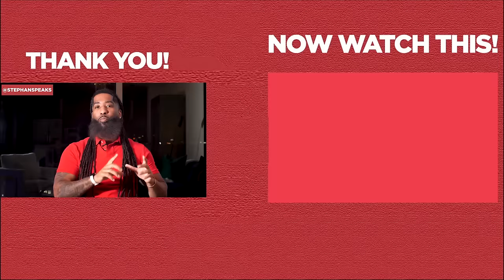When A Man Is USING A Woman, He'll Do THESE 5 Things...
❤️ Get the BEST piece of relationship advice I ever received for FREE

When A Man Is USING A Woman, He'll Do THESE 5 Things... In this dating advice video, I will explain what a man will do when using you. I want you to know the signs he's using you on first dates, online dating, or somewhere in the dating process. Take heed of this dating advice, and be sure to watch the entire video.

Many men are using women, but this relationship advice will explain how to tell if a guy is using you. I want you to understand men better to know what to do when a man is using a woman. You can easily avoid toxic relationships if you can tell when a man is using a woman.

When a man is using a woman, it won't take long before the signs he is using you start to show. In today's dating advice, I will give the signs a guy is using you so that you will know how to tell if a guy is using you. Pay attention to know what to do when a man is using you.

 If you are asking any of the following questions or searching for:
- When a man is using a woman
- Signs a man is using you
- Is he using me
- Signs he's using you
- Signs a guy is using you
- Online dating
- Signs he is using you
- How to tell if a guy is using you
- Life coach
- Dating
- Understand men
- Dating advice
- He's using you
- Am I being used

I hope you enjoyed my video "When A Man Is USING A Woman, He'll Do THESE 5 Things..."